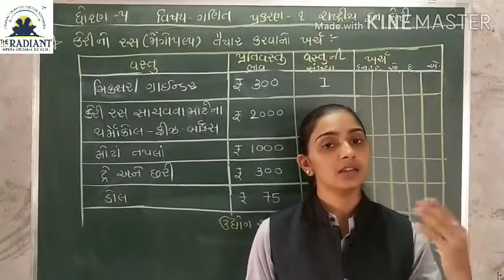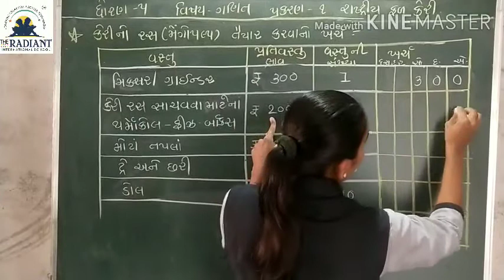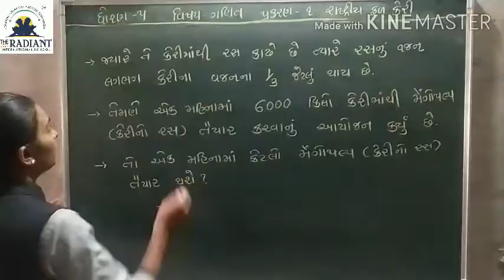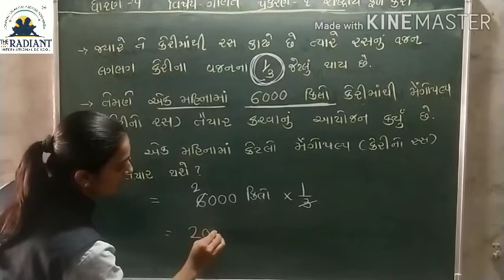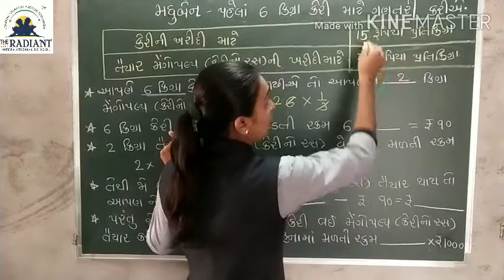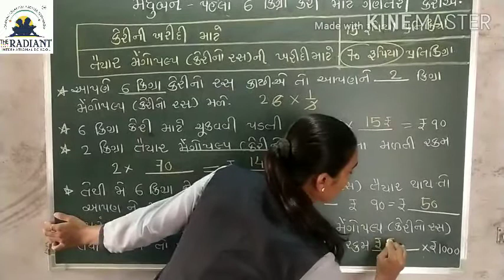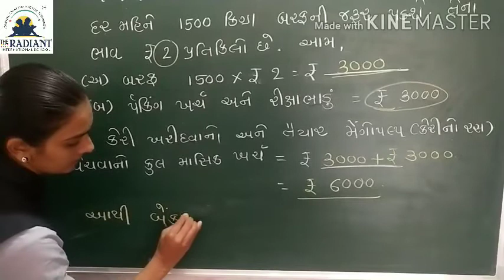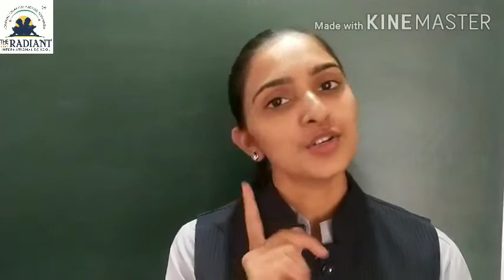GUJ MED STD 5 MATHS CH 1 રાષ્ટ્રીય ફળ કેરી PART 9